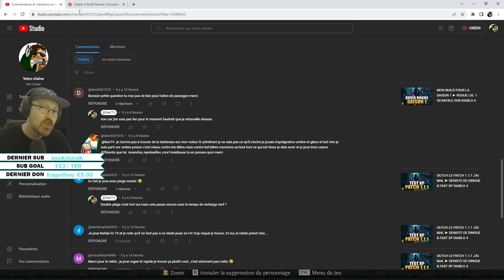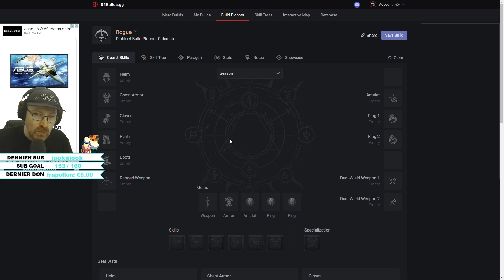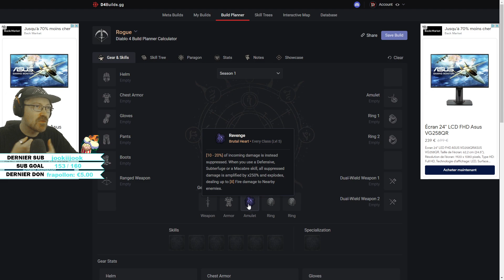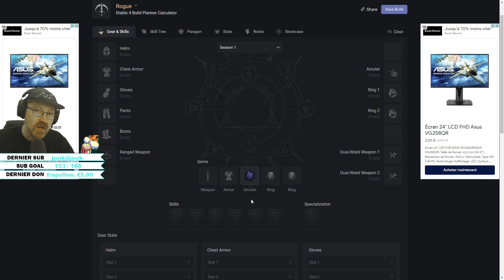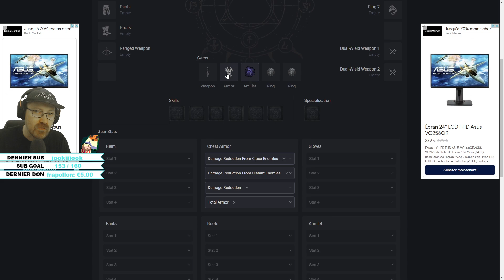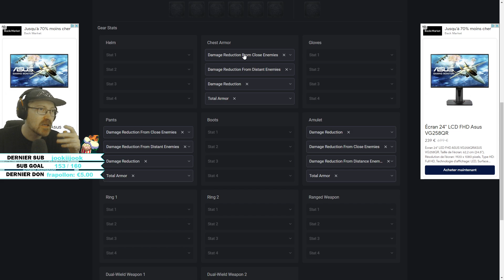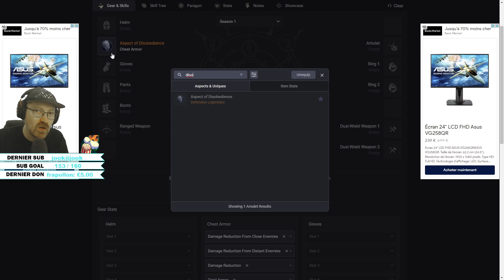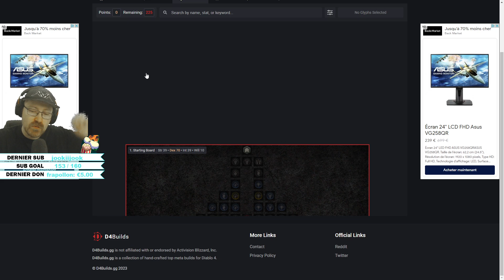ON RÉPOND A UNE QUESTION ►COMMENT TANKER SUR CE PATCH 1.1.1 - BLABLA DU DEBYLOS SUR DIABLO 4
Dans cette vidéo on réponds à une question d'un viewer comment tanker sur le Patch 1.1.1 car avec la nouvelle densité des monstres on prend super chère. N'oublies pas le pouce bleu si tu aimes cela m'aide énormément.